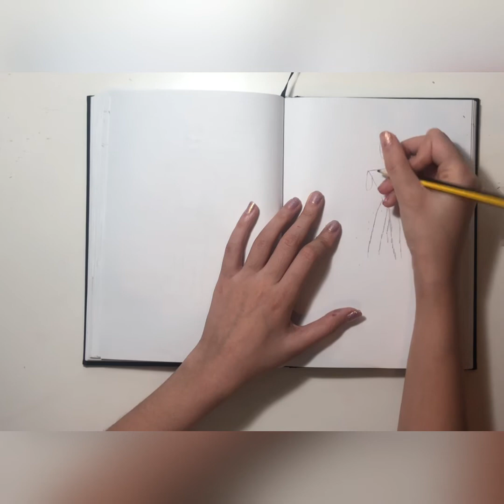How to draw a body tutorial for beginners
Hi there! Here is a beginner friendly video on how to draw a body.Hope you enjoy this very first YouTube video of mine.